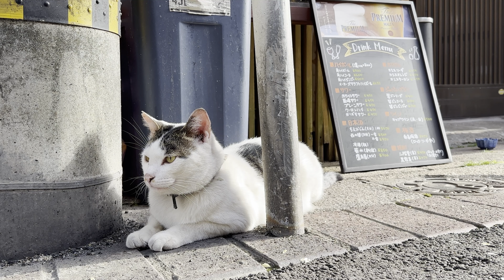別府のキジトビシロ猫ミーちゃん6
猫動画を毎日公開しています。